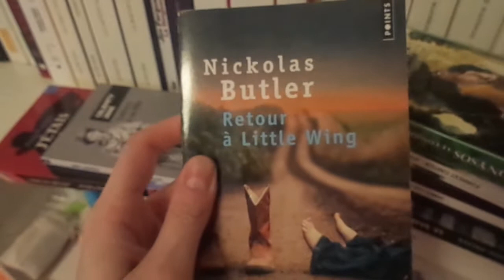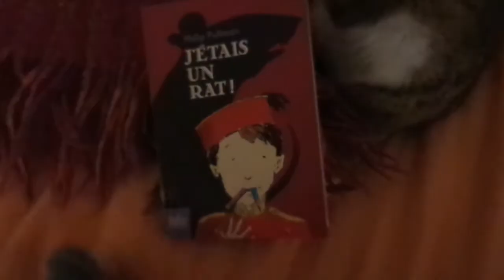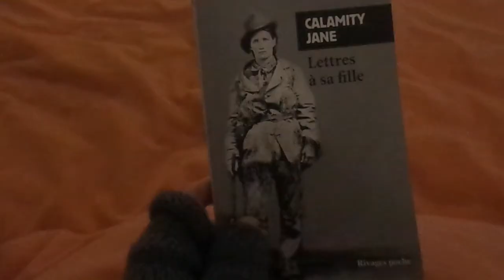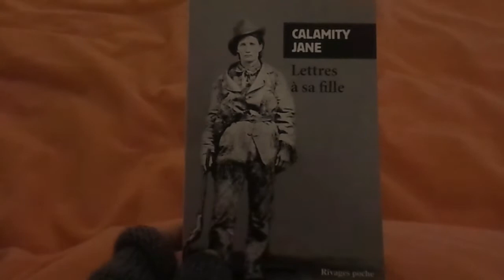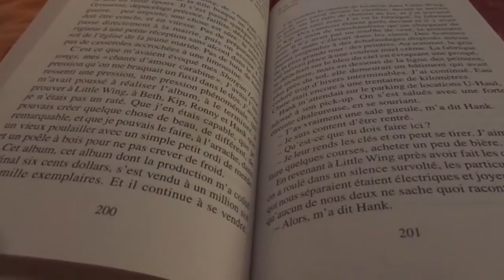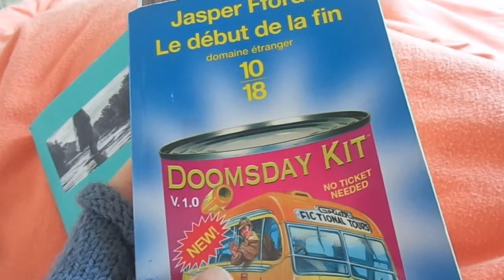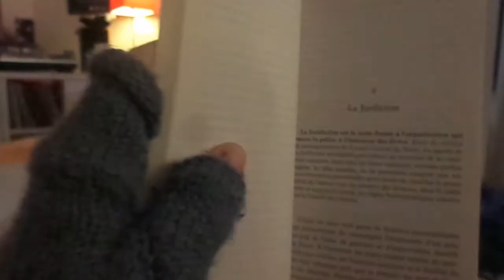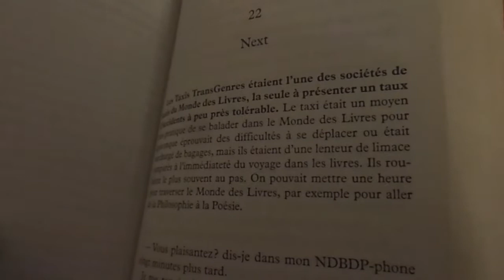Lo – weekend à 1000 #2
Voilà mon vlog et bilan de mon deuxième weekend à 1000.
PS : on ne saura jamais quelle heure il était.

Livres lus :
– J'étais un rat !, Philip Pullman, Gallimard Jeunesse
– Lettres à sa fille, Calamity Jane, Rivages poche
– Retour à Little Wing, Nickolas Butler, Points
– Dans la forêt, Jean Helgand, Gallmeister
– Le début de la fin, Jasper Fforde, 10-18

Eh, vous connaissez le dicton "sauvez un arbre, mangez un castor" ? Maintenant oui. Mais EN PLUS, vous pouvez aussi aller plus loin : sauvez un libraire et/ou un disquaire, déplacez-vous ! Vous verrez, en plus les gens qui y travaillent sont de bon conseil en général ;)